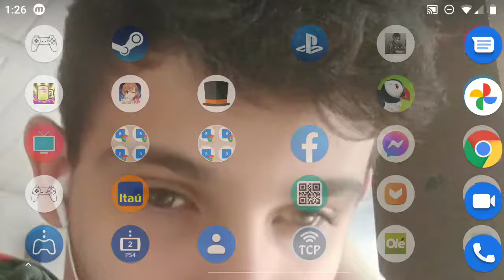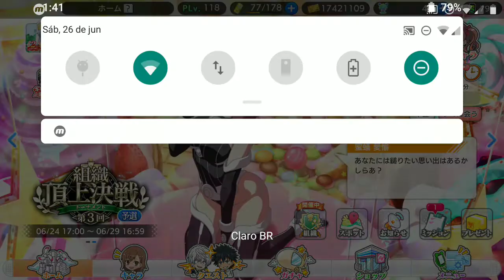Toaru IF - My PvP Status - My Last Victories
PvP Status - My Last Victories in PvP Mode on Toaru Majutsu no Index Imaginary Fest